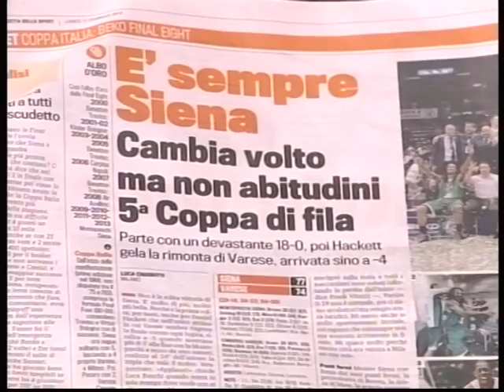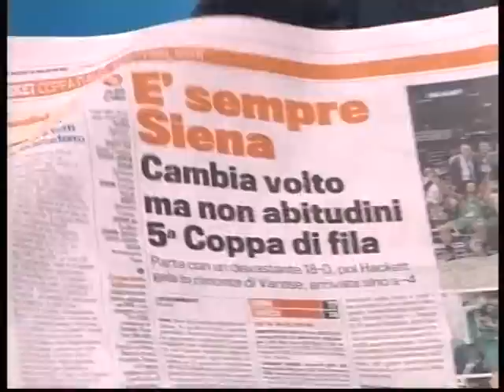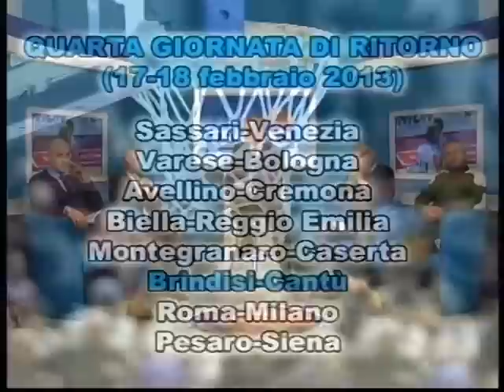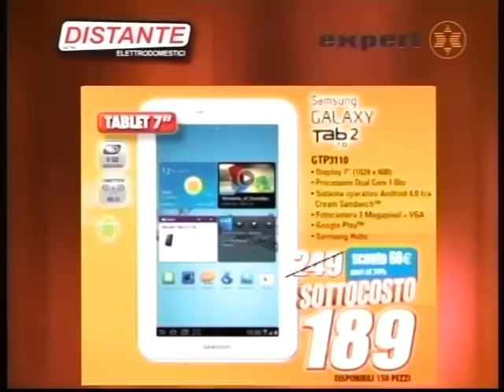Terzo Tempo 11 febbraio 2013: speciale Final Eight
Puntata speciale della trasmissione TERZO TEMPO (Blustar TV - Canale 16 DT), curata e condotta da Antonio Celeste, dedicata alla Final Eight 2013 di Coppa Italia. In studio coach Antonio D'Amore, Francesco Guadalupi, coach Tonino Bray e Dario Recchia.